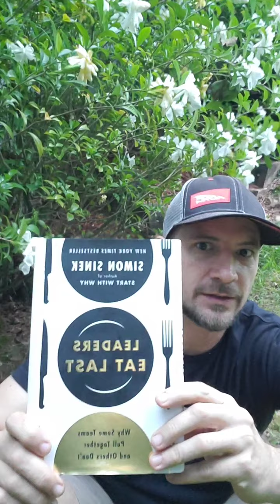Why Leaders Eat Last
Know your people.  Know where they want to go then help them get there.